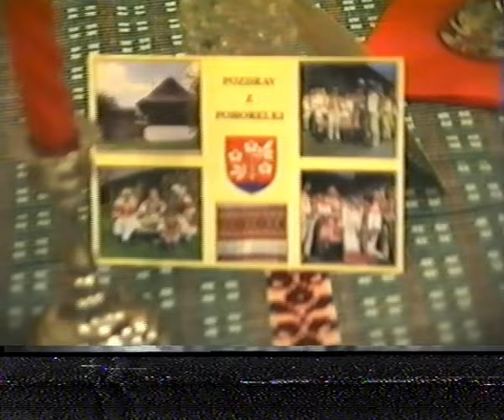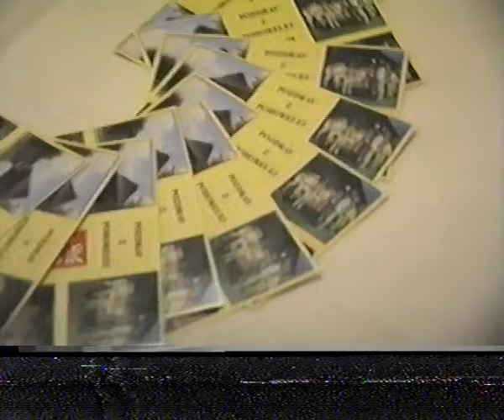Návšteva predsedu vlády SR Vladimíra Mečiara v Pohorelej 1997 → Archívne video [Pohorelá, Slovensko]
NÁVŠTEVA PREDSEDU VLÁDY SLOVENSKEJ REPUBLIKY ˝VLADIMÍRA MEČIARA˝ V POHORELEJ 1997 | Pohorela, Slovakia 1997
VIDEOARCHÍV OBCE POHORELÁ | PohoKaTEL | 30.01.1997